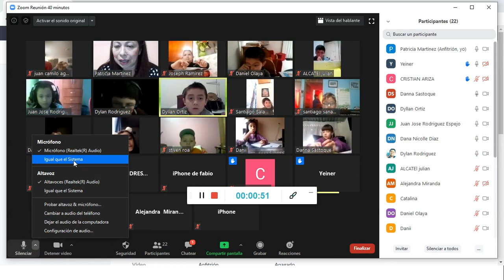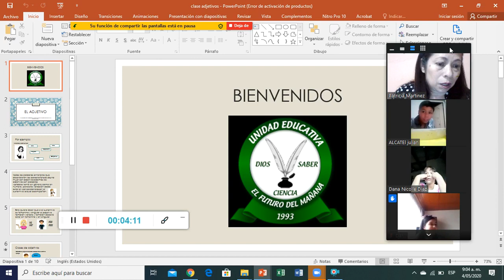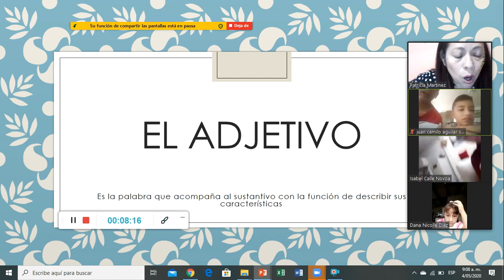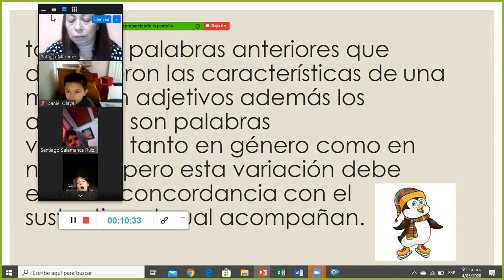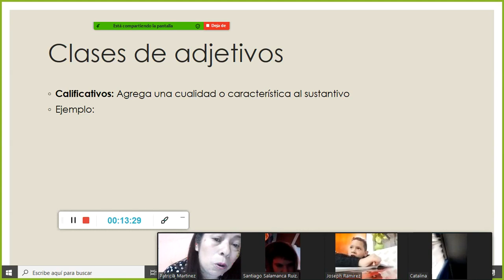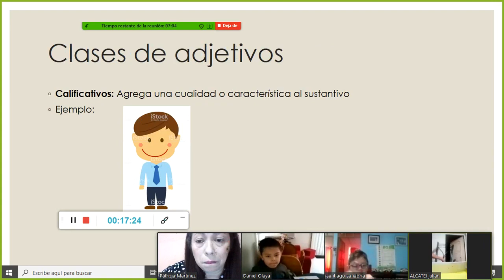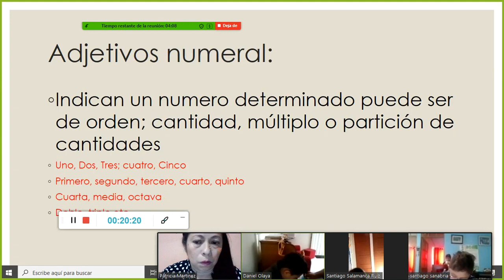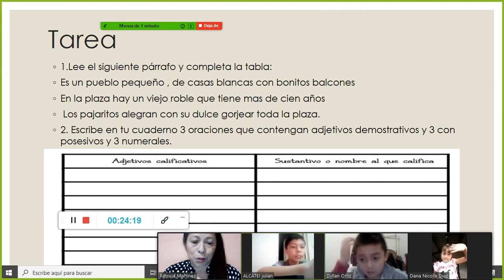Español: Clases virtuales Grdo 3º 4 DE MAYO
Español: Clases virtuales Grdo 3º

4 DE MAYO